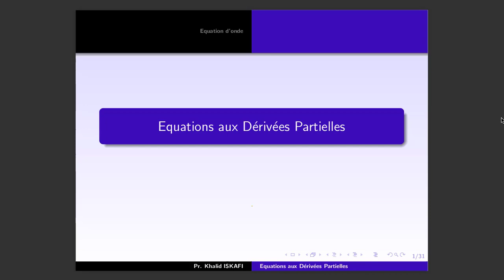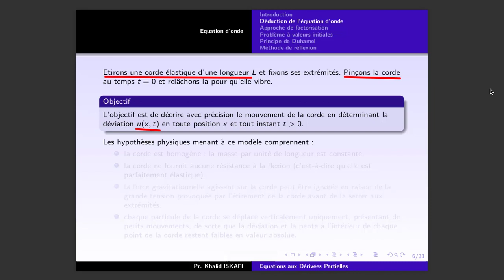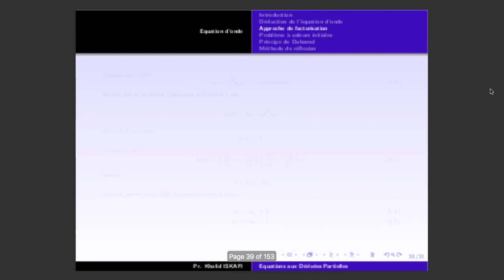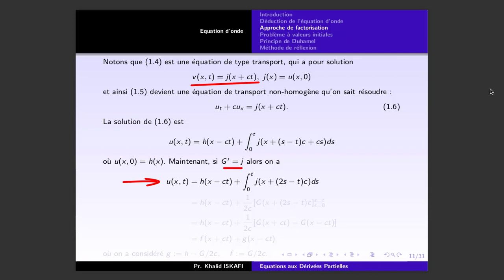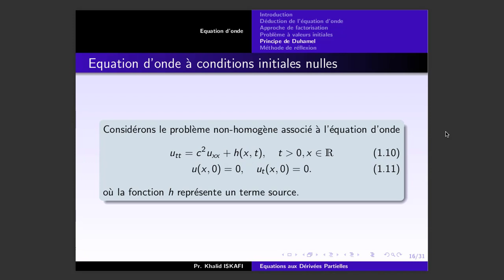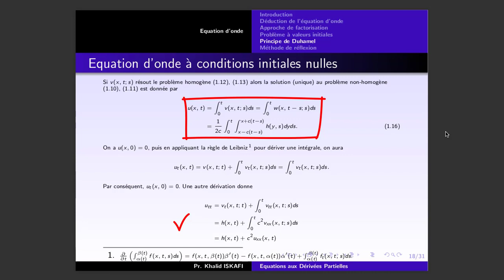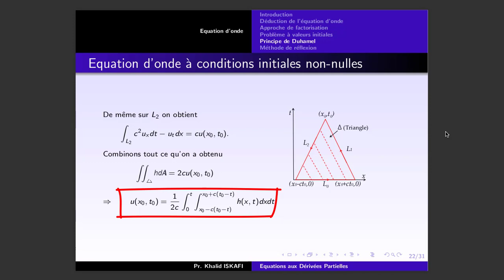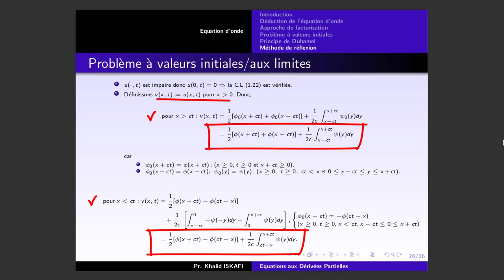EDP ch5 Equation d'onde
Equation d’onde (wave), Déduction de l’équation d’onde (derivation), Arguments heuritiques (heuristic arguments), Approche de factorisation, Problème à valeurs initiales, Principe de Duhamel, Equation d’onde à conditions initiales nulles, Equation d’onde à conditions initiales non-nulles, Méthode de réflexion